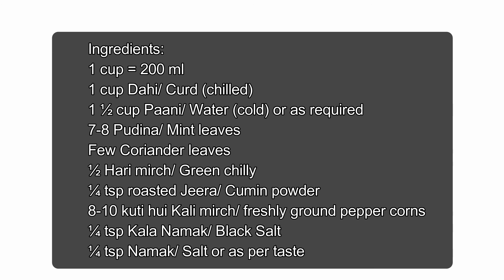Masala Chaas Recipe in HINDI | मसाला छास (छाछ) बनाने की विधि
Masala Chaas is the Hindi name for spicy buttermilk. Chaas or Chaach is a natural refreshing drink which gives relief from the summer heat as well as aids digestion.

Ingredients:

1 cup Dahi/ Curd (chilled)
1 ½ cup Paani/ Water (cold) or as required
7-8 Pudina/ Mint leaves (and for garnishing if required)
½ Hari mirch/ Green chilly
¼ tsp roasted Jeera/ Cumin powder
8-10 kuti hui Kali mirch/ freshly ground Black Pepper corns
¼ tsp Kala Namak/ Black Salt
¼ tsp Namak/ Salt or as per taste

Happily Veg is all about relishing vegetarian food. It is a channel to watch and learn to cook simple, delicious and nutritious vegetarian recipes.